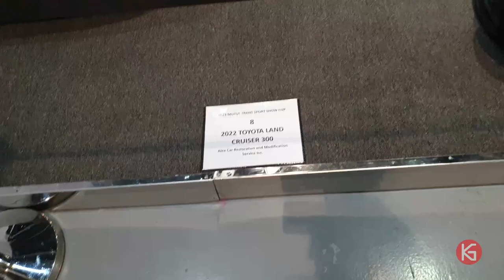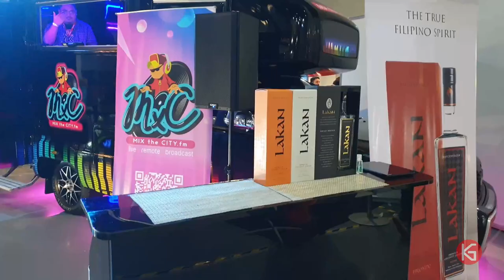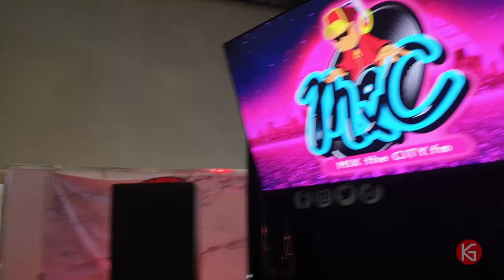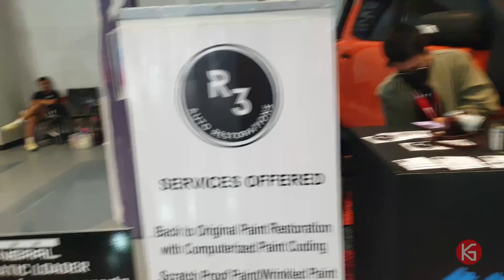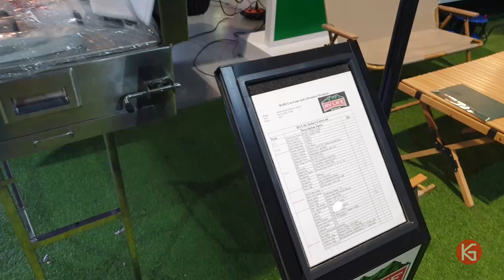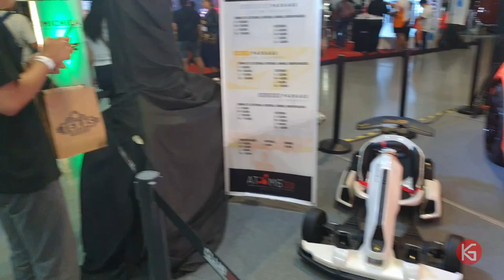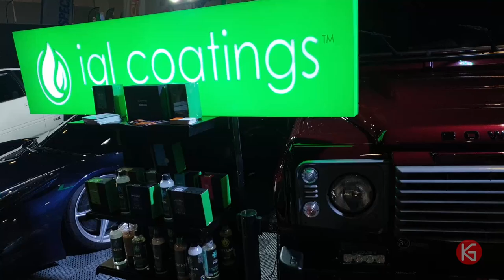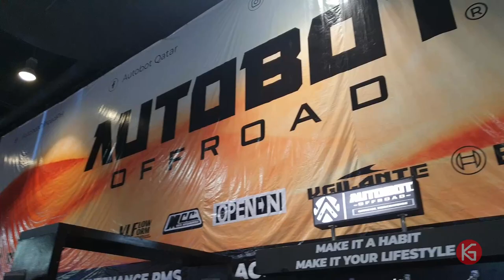2023 Trans Sport Show Walking Tour - SMX Convention Center Manila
2023 Trans Sport Show at SMX Convention Center | Pasay City, Manila, Philippines

Walkthrough from Saturday 20 May 2023

to be up to date on our announcements and to show us some support!